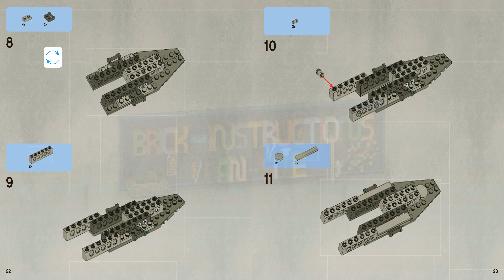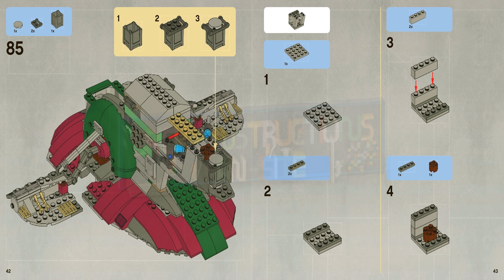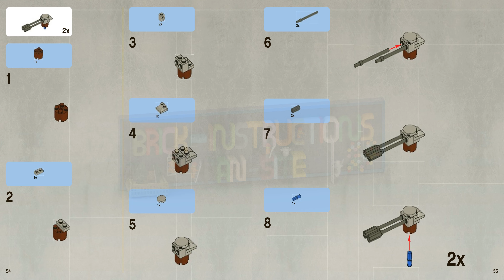LEGO instructions - Star Wars - 8097 - Slave I (Book 2)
How to build the 2010 Lego Set 8097 - Slave I